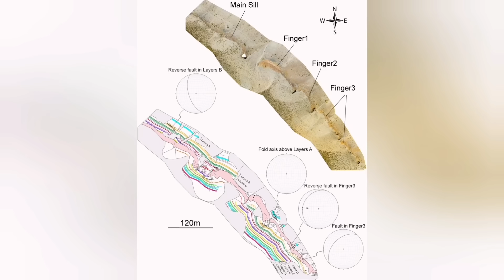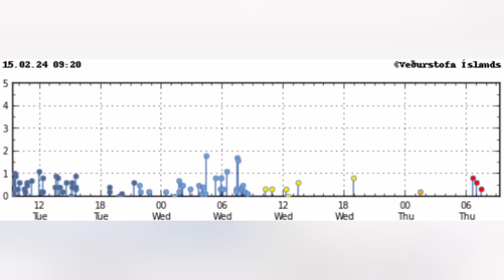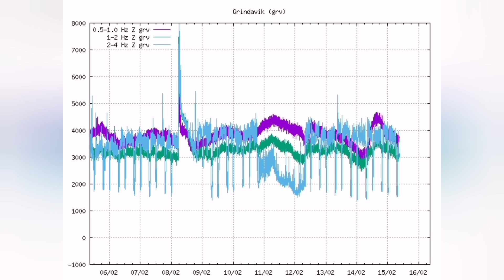Grindavík: New Eruption May Start, Iceland Sundhnúka Hagafell Fissure Eruption Volcano,Magma,Tremors